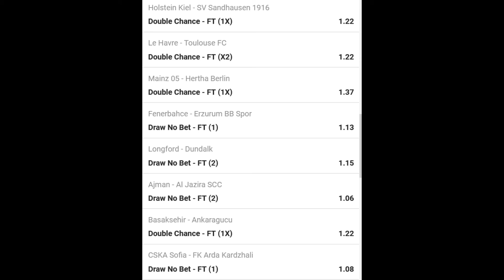Betslip 2 Jeral Betting Tips 03 05 2021 - football betting tips high success rate